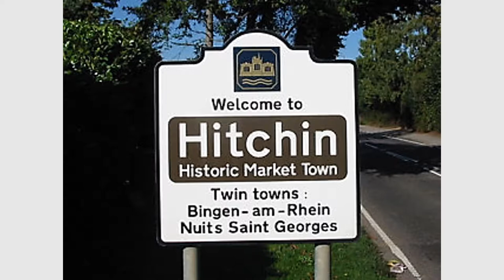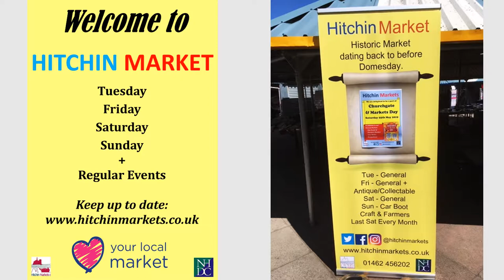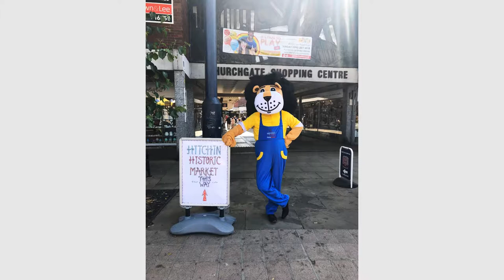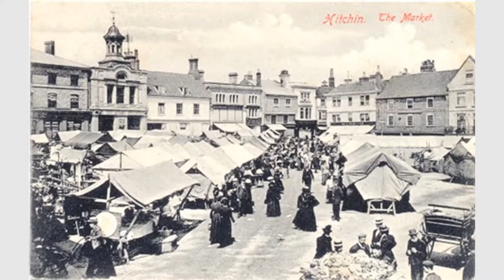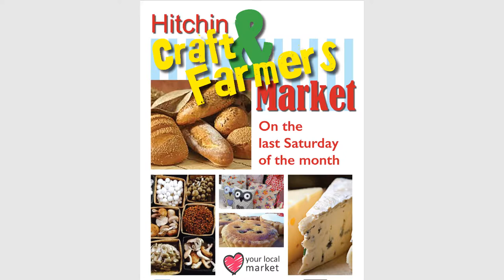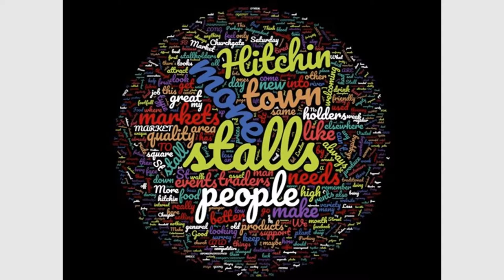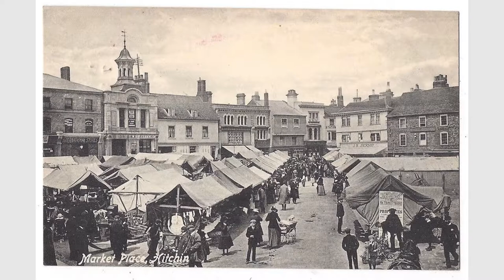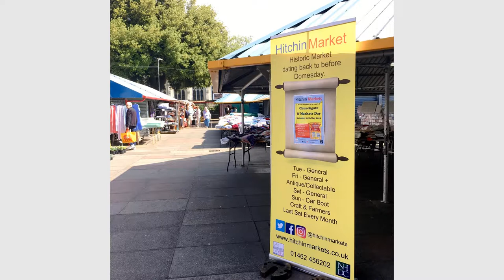Hitchin Market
A collection of images of Hitchin Market